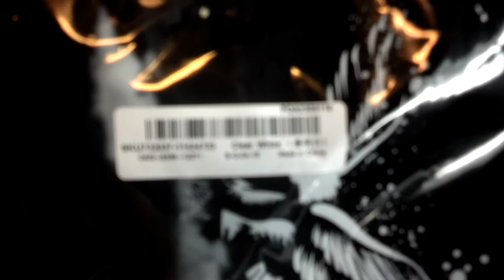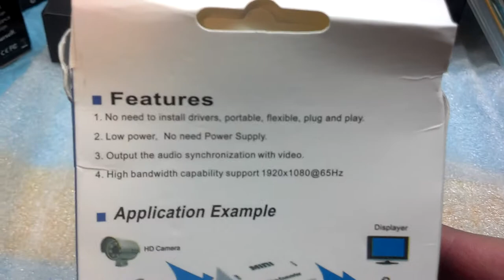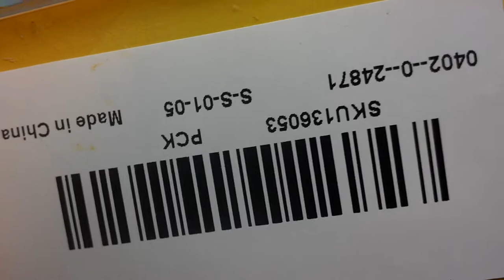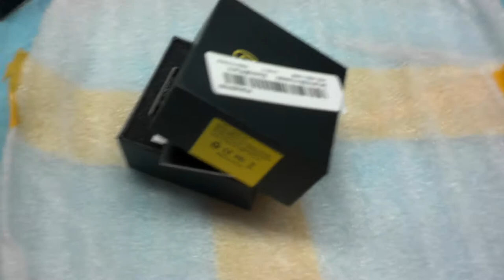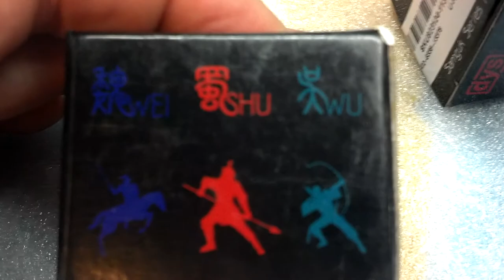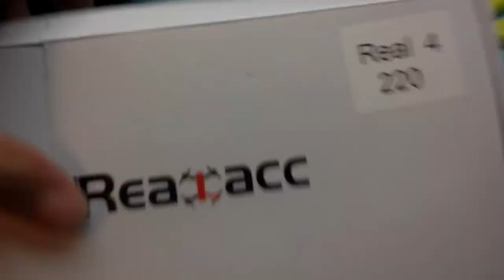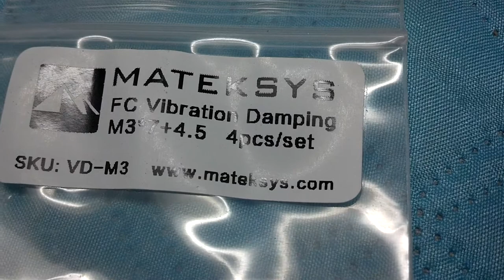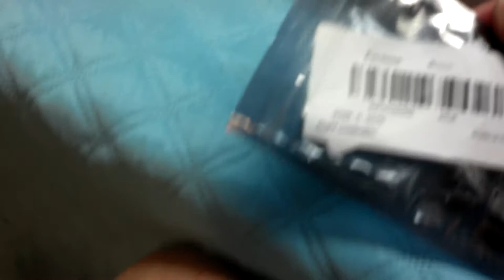FPV Adventure Mail time Part=1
My parts fresh from the Banggood mailbox
Frame = Realacc Real4 220mm
motor = DYS Samguk Series Wu 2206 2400KV
VTX = Eachine TS5828L Micro 5.8G 600mW 40CH Mini FPV Transmitter
Receiver = FrSky D4R-II 2.4G 4CH ACCST
Cam = Caddx Turbo Micro F1 1/3" CMOS 2.1mm 1200TVL 16:9/4:3 NTSC/PAL Low Latency FPV Camera
Flight Controller = Eachine Wizard X220S FPV Racer RC Drone Customized Omnibus F4 V3 Betaflight 3.0.1
ESC =Eachine Wizard X220S FPV Racer RC Drone Spare Part 4 in 1 30A ESC BLHeli_S 2-5S Dshot600
 Capacitor = 25V 470UF Multirotor FM Series PDB Capacitor 8x12mm
Propeller = Gemfan Windancer 5042 5x4.2 Inch PC 3-Blade Propeller 5mm Mounting Hole 2